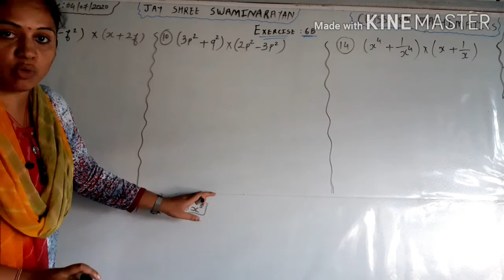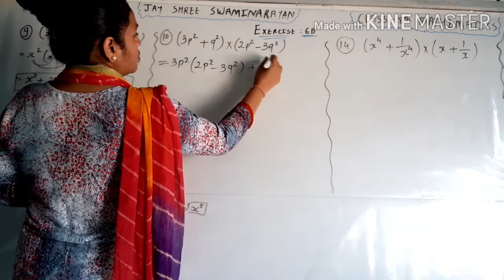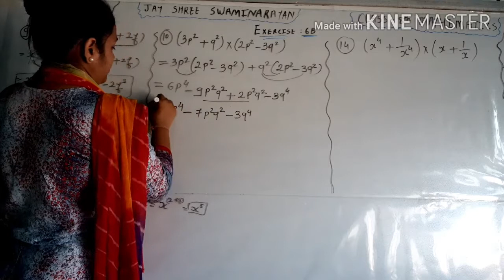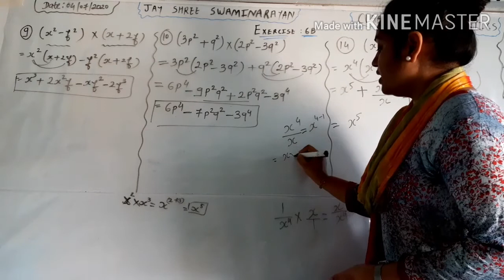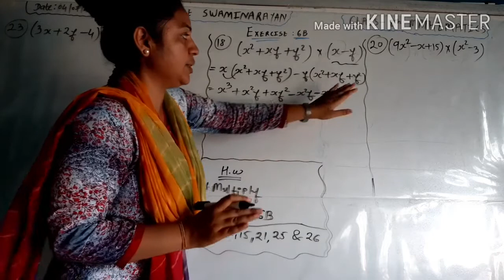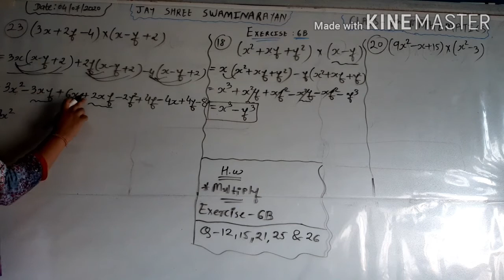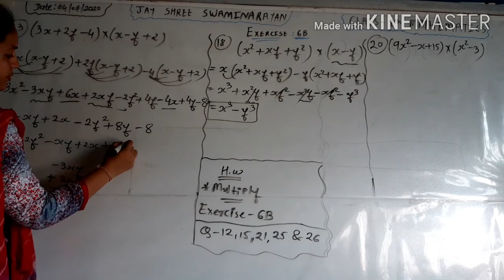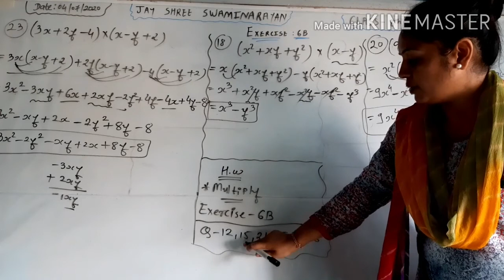Class - 8 : Mathematics : Video Lecture - 24